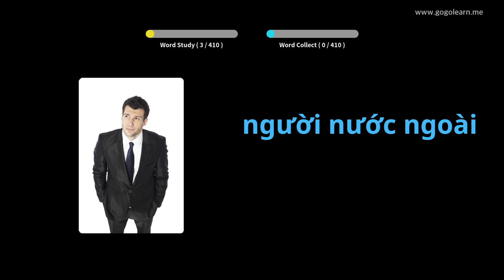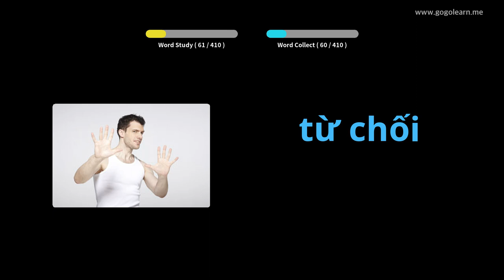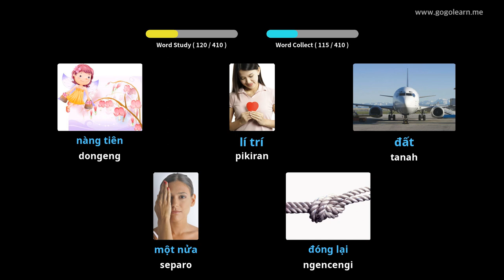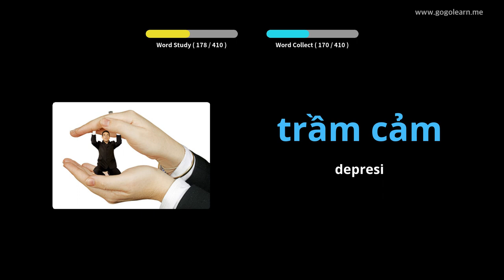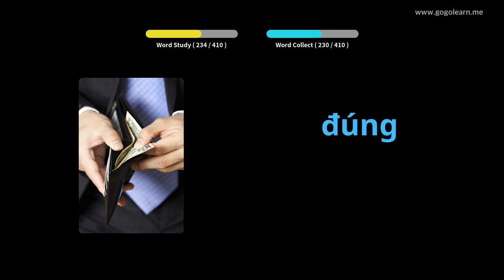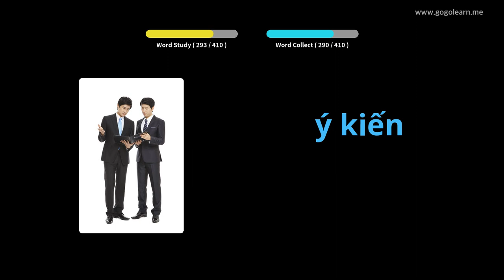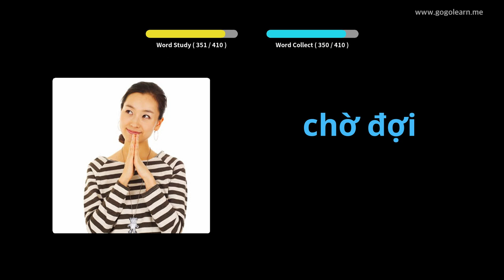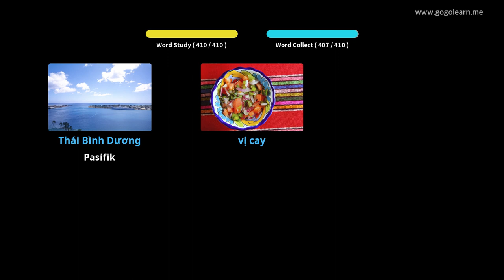Sekolah Menengah Vokasional Vietnam 2 | Golearn